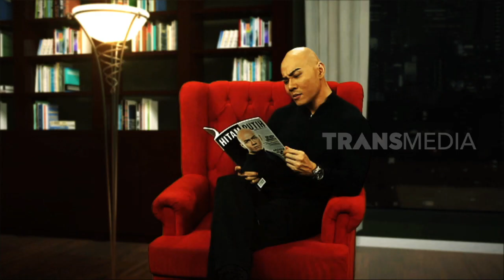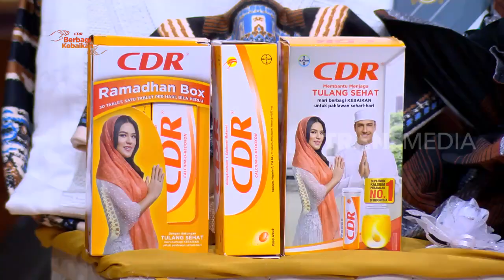jaga Kesehatan Tulang Dan Berbagi Kebaikan ala Patricia Gouw – Hitam Putih bersama CDR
HITAM PUTIH (17/06/19) PART 4

Aktivitas padat bukan menjadi halangan untuk Sobat7 tetap menjaga kesehatan. Patricia Gouw, seorang  aktris, model dan presenter dengan aktivitas yang super padat saja dapat menyiasatinya. Ia mempercayakan kesehatan tubuhnya dengan CDR suplemen kalsium no.1 di Indonesia yang memiliki kandungan  vitamin C, D dan B6. Tak hanya itu, CDR juga telah memberikan 75 paket ramadhan dan 3 paket umroh bagi mereka yang membutuhkan! Seperti kisah inspiratif Ibu Hellen dan Yanto yang berhasil mendapatkan kesempatan emas ini. Semuanya telah terangkum dalam Hitam Putih Trans7.